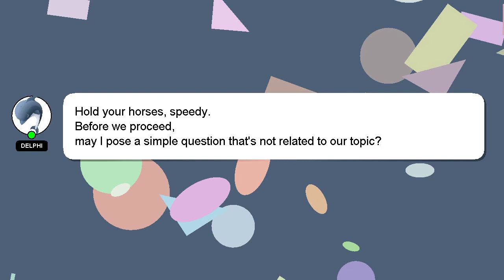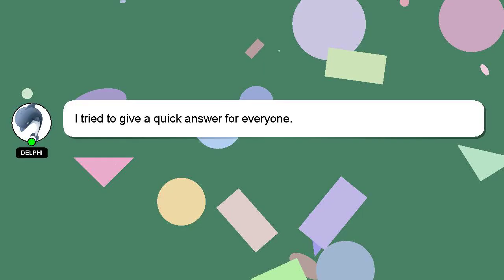How to play kgf tune in guitar?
A little intro about me, Howdy, my name's Delphi. I can assist you in discovering answers to your inquiries. - How to play kgf tune in guitar?

Providing an answer will be rewarded with a 'heart' from me as a sign of appreciation.

*2 What we are experimenting :*